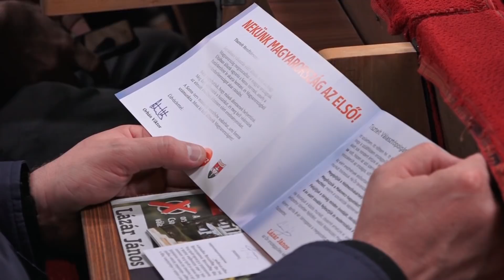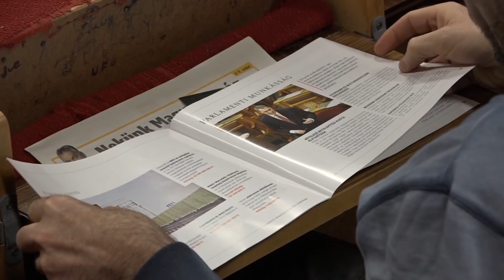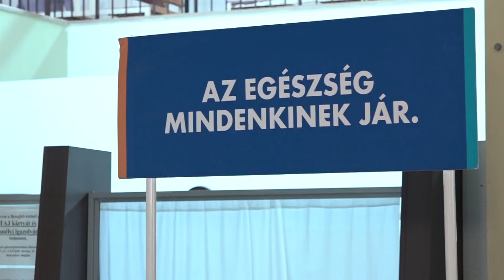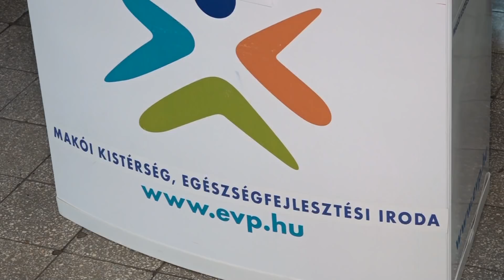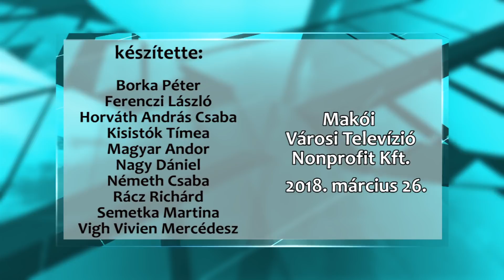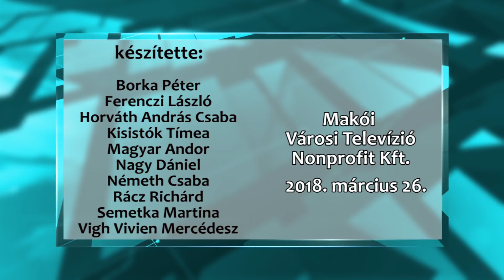Makó Híradó 2018.03.26. HD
- Az egészség mindenkinek jár!
- Lázár szerint eredmény csak akkor van, ha összefogás van
- Tavaszköszöntő gyalogtúra
- Több százan falatozhattak a város bográcsából
- Egyeztettek a kiszombori elkerülő út nyomvonaláról
- A Víz Világnapja a Makói Óvodában